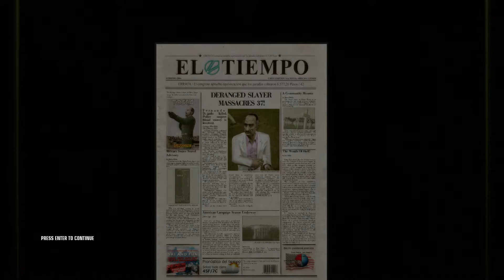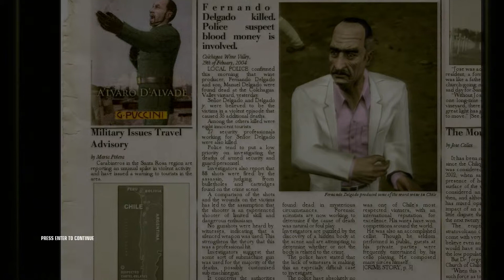光頭殺手吳克傳奇之秘密制毒工廠血案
Hitman: Blood Money - Mission: A Vintage Year - Kill every guard and every worker
No cover blown; No witness; Rating: deranged slayer
光頭殺手吳克跑去智利殺光了某販毒集團的所有成員，大毒梟被推下懸崖，小毒梟被鐵鎚砸死。沒有平民傷亡。